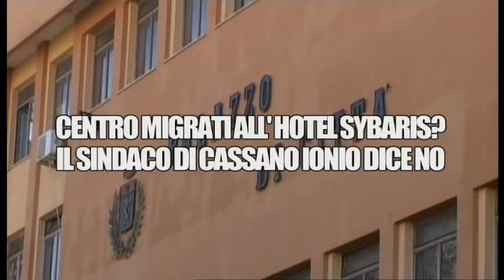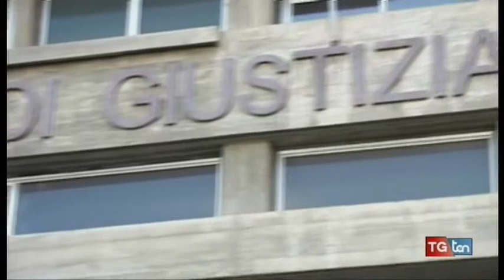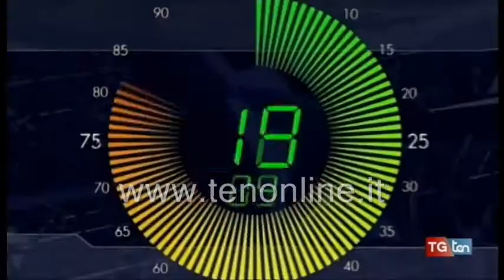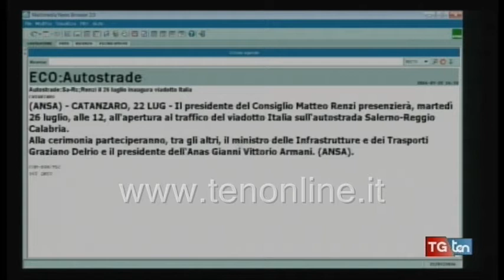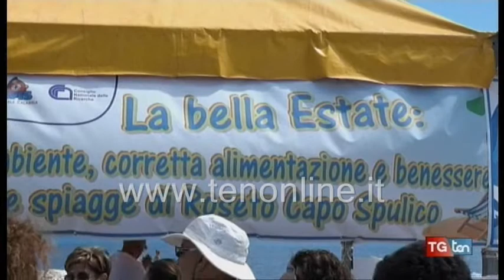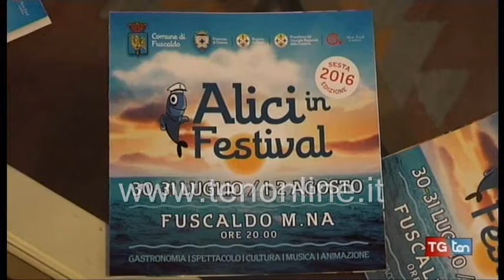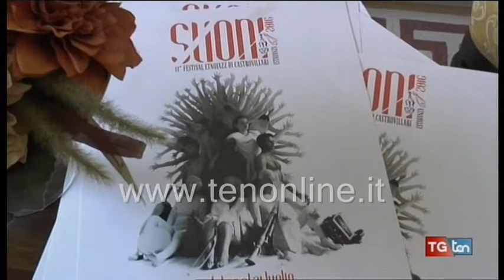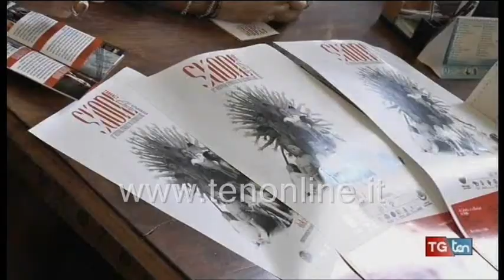TG ten 22 luglio 2016